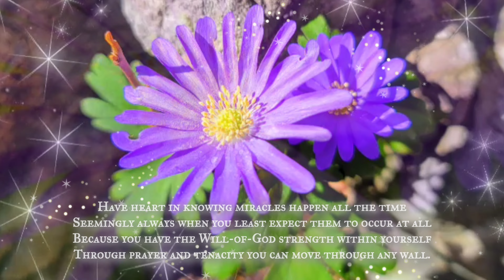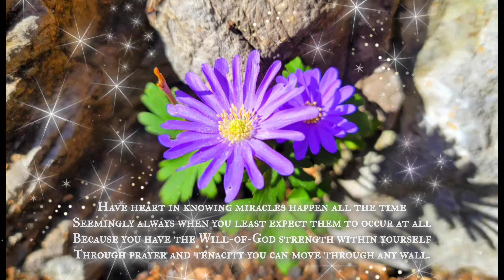Between a Rock and a Hard Place 🌸 By Carol Ann Henderson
Greetings with Love ❤️

Good Morning. Good Day. Good Evening ~ depending on when this message reaches you!

I think we've all at least once in our lives felt stuck in a situation we didn't think we'd be able to ever get ourselves out of. But alas, we made it through, and here we are today.

By the Grace of God we are lifted up and out of the worst imaginable scenarios. But still, it takes a lot on our part too, to move through the walls of darkness which keep us from the brightness and warmth of the sun.

Somehow though, we find a way.

This is a little hopeful message, with living proof, that even the most fragile and delicate among us have the inner strength, force of will, elevation of spirit and sheer tenacity to find our way against all odds.

Trust in God and Try your darkest, and you will make it through!

Love,

Carol Ann